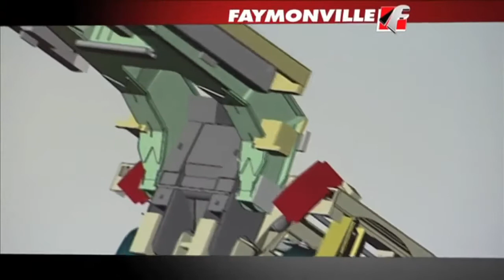BERROYER SA - Présentation Groupe FAYMONVILLE MAXTRAILER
Vidéo de présentation du groupe FAYMONVILLE MAXTRAILER, une large gamme de véhicules adaptés à tous vos transports.